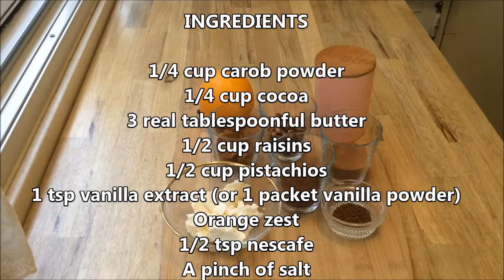HOMEMADE HEALTHY CHOCOLATE RECIPE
Music: J. S. BACH - Prelude in C Major - BWV 870
Piano: Elvan A. ULUCINAR

In this episode I'd like to share with you a healthy chocolate recipe. We love it, it has a very special, bitter chocolate flavor. But you can add some honey to sweeten it, if desired. It is extremely natural and nutritious, especially for children. I hope you give it a try and add various flavors to taste, based on the recipe.

INGREDIENTS
1/4 cup carob powder
1/4 cup cocoa
3 real tablespoonful butter
1/2 cup raisins
1/2 cup pistachios
1 tsp vanilla extract (or 1 packet vanilla sugar)
Orange zest
1/2 tsp nescafe

DIRECTIONS
Line a medium sized container with parchment paper, leaving
a few inches of overhang and set aside.
Melt the butter in a saucepan then remove from the heat.
It makes about 1/3 cup melted butter.
Add nescafe.
Then sift the carob powder and cocoa.
Sprinkle a pinch of salt and mix well.
Add vanilla and freshly grated orange zest.
Last but not least add raisins and pistachios, mix then taste.
It has a bitter taste and we love it, but you may sweeten it by adding some honey if desired.
Transfer the mixture into the prepared container and using a spoon, spread it evenly.
Cover with overhanged edges of the parchment paper and flatten with your hands.
It is homemade, so just do your best :)
Refrigerate over night.
Then remove the parchment paper.
Using a knife, make some cuts, then break into the portions with your hands.
Transfer into a serving plate.
Or you can wrap as you wish and share with your loved ones.
Keep in the fridge and eat without guilt.
It has an incredible gourmet taste!